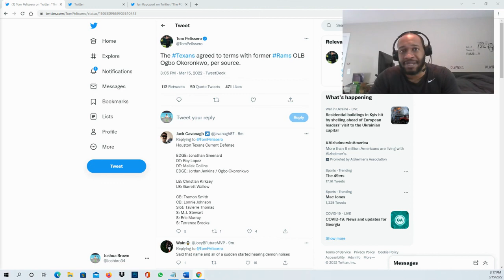Texans agreed to terms with former Rams OLB Ogbo Okoronkwo